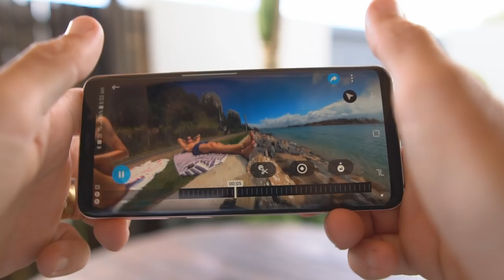GoPro MAX ! Can it VLOG ?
Went bridge jumping with the girls and the new GoPro MAX ! Can this new camera really be used for vlogging..

Excited to see what shots we can get in the future with this :p